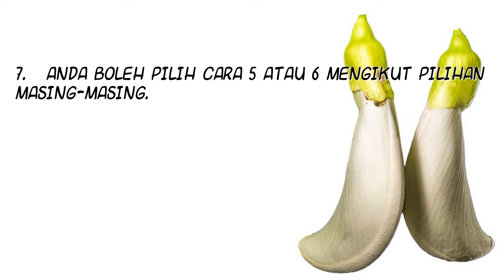PETUA BUAH DADA MONTOK Bunga Turi